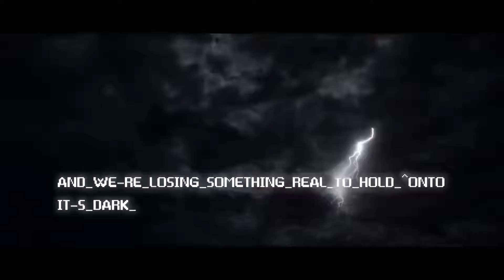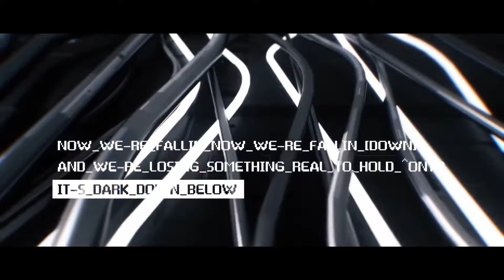KLOUD - Dark Down Below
Published: March 4 of 2018

Trap Nation Private Video/